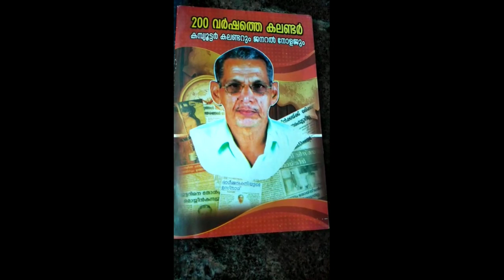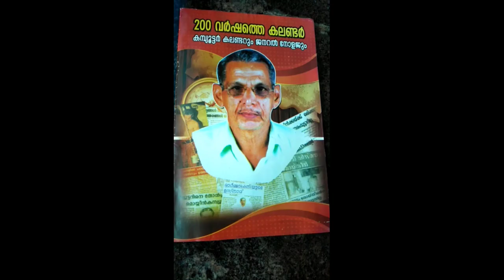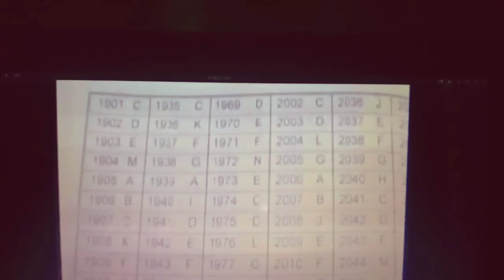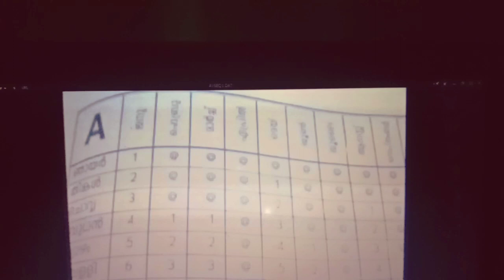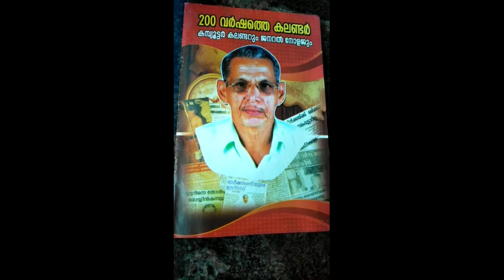Computer moideen/computer calender/കമ്പ്യൂട്ടർ മൊയ്‌ദീനും കമ്പ്യൂട്ടർ കലണ്ടറും /nkss motivations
15 വർഷം മുന്നേ ഉള്ള ഒരു vedio ആണ് ഇതിൽ include ചെയ്തത്. father books ആണ് ഇൻട്രോടുസ് ചെയുന്നത്. ഏതു date പറഞ്ച്ചാലും father പറയും